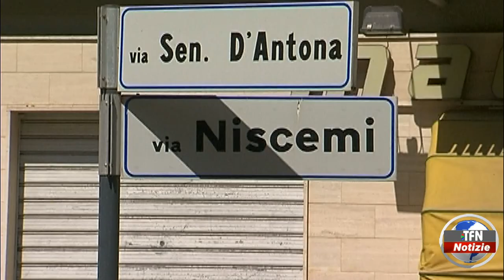Caltanissetta, segnalato dopo un incidente stradale